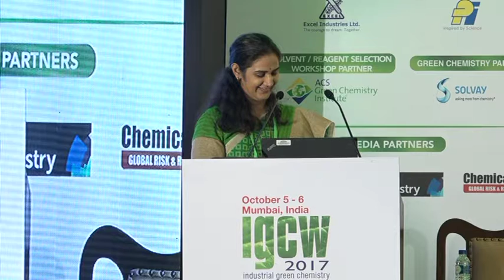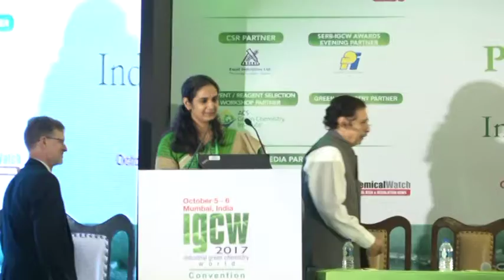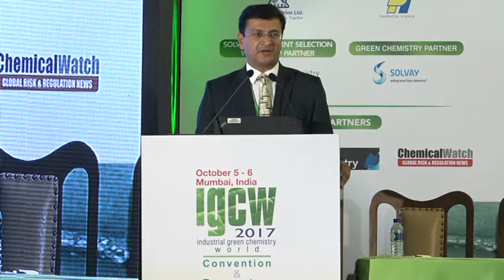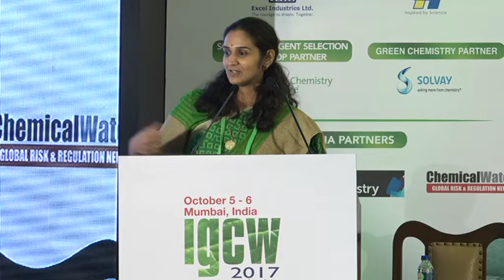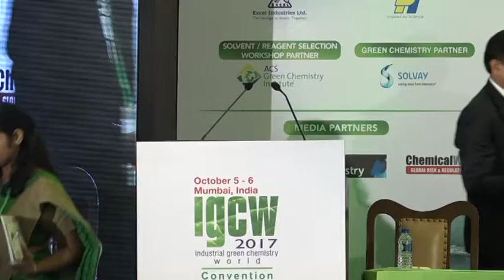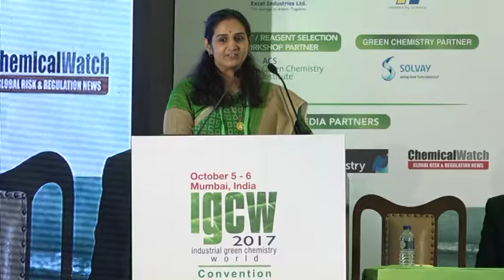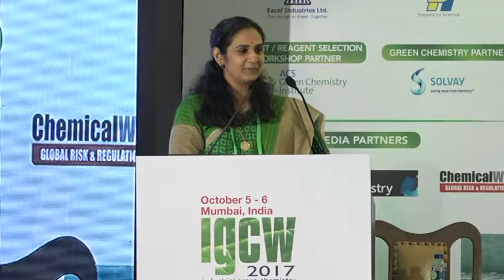Inauguration of 5th IGCW 2017 Events